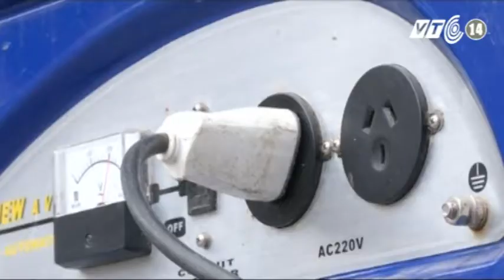VTC14_Argentina: Nắng nóng dài ngày gây khan hiếm nước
Một đợt nắng nóng đang bao trùm thủ đô Buenos Aires của Argentina khi nhiệt độ lên đến mức từ 38 đến 44 độ C. Bên cạnh đó, người dân cũng phải sống trong tình trạng mất điện, mất nước đang lan rộng.